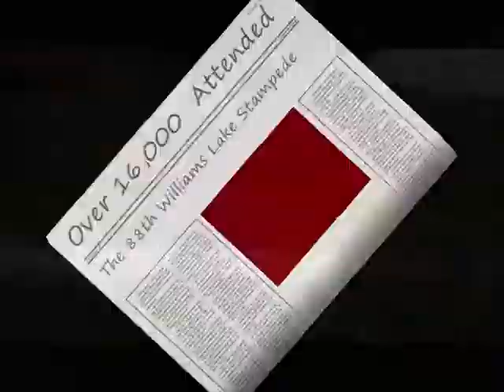88th Annual Williams Lake Stampede 2014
Lorne Doerkson 1st VP of the Williams Lake Stampede Committee got us some awesome seat to watch Sundays performance and what a great show it was:) Singin' Sam-Rodeo Fever is the Back Track for the clip. Thanks for the memories..